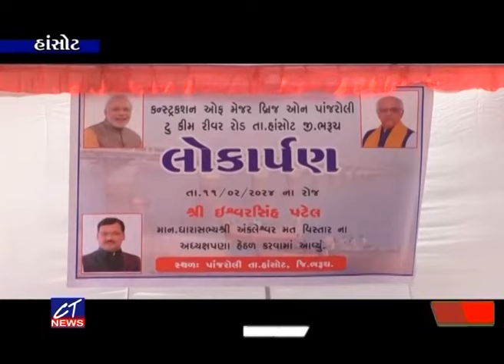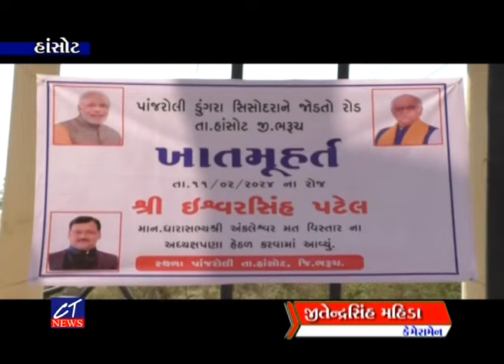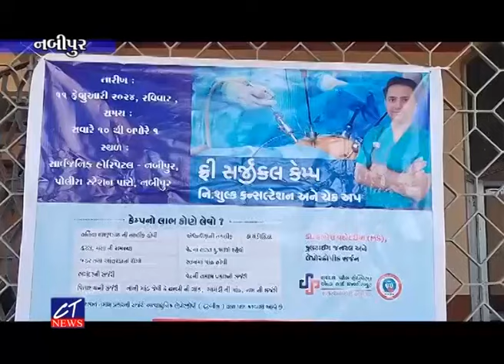CT News : 11-02-2024 II Episode : 9122